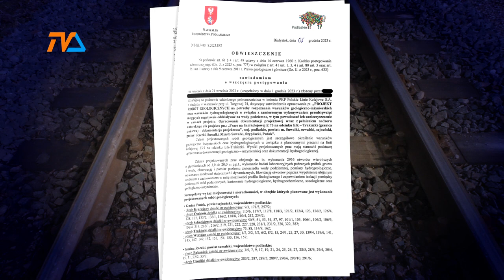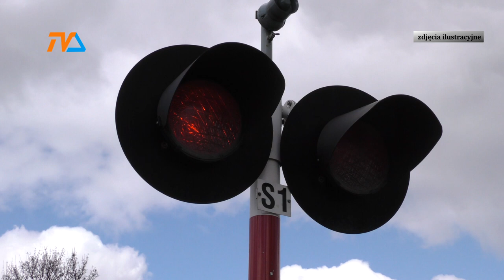Odwierty na linii Rail Baltica |TV SUWAŁKI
Listę działek, na których realizowane będą badania geologiczne związane z budową linii kolejowej na odcinku Ełk – Trakiszki opublikował w obwieszczeniu marszałek województwa podlaskiego.